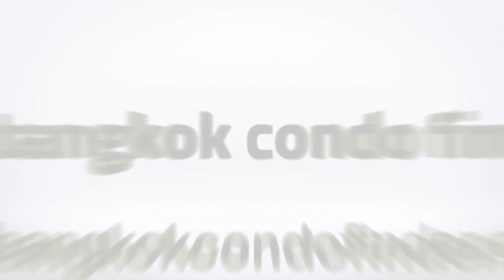Hansar Rajdamri Condominium for Rent